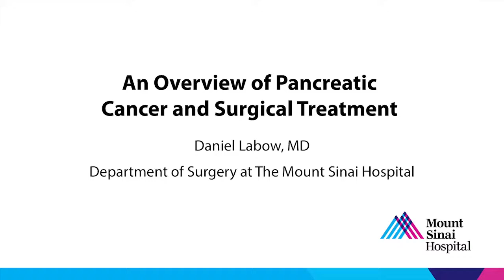An Overview of Pancreatic Cancer and Surgical Treatment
Daniel Labow, MD, Associate Professor of Surgery and Chief of Surgical Oncology, discusses surgical options for pancreatic cancer.  The discussion includes how surgical resection has become safer.  Dr. Labow reviews of the anatomy, relative to the pancreas, which plays a vital role in reconstructive surgery.